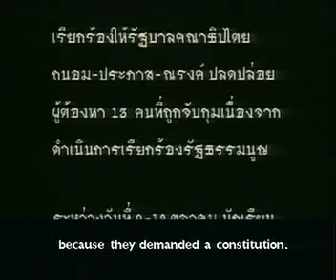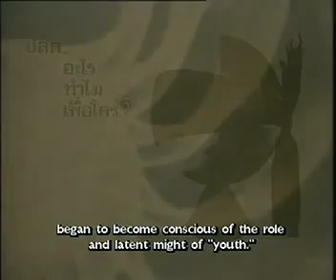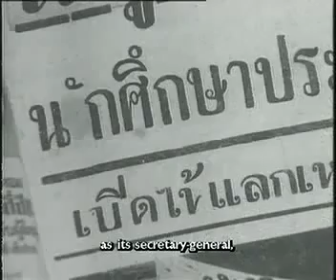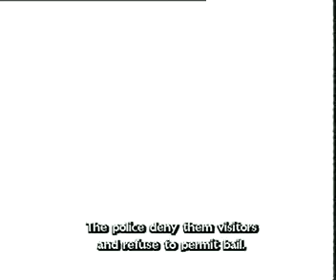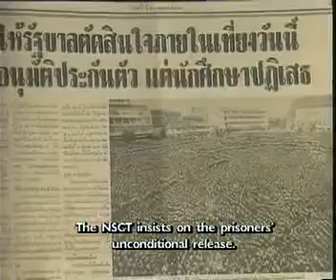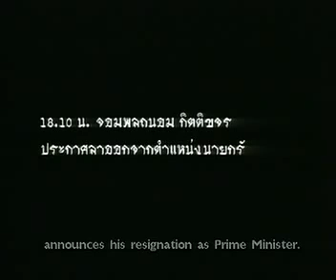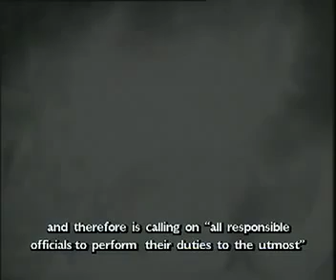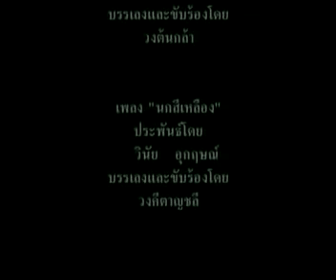สารคดี เหตุการณ์ 14 ตุลาคม 2516 ฉบับเต็ม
"เหตุการณ์14 ตุลา16" เป็นเหตุการณ์ที่บรรพบุรุษไทยร่วมกันต่อต้­านรัฐบาลทหารและเรียกร้องรัฐธรรมนูญ ซึ่งถือว่าเป็นเหตุการณ์ชุมนุมครั้งใหญ่ที­่สุดของประวัติศาสตร์ไทย